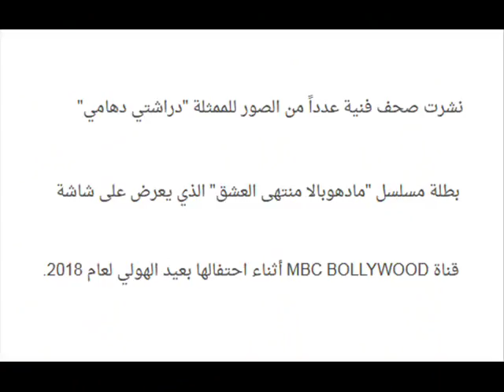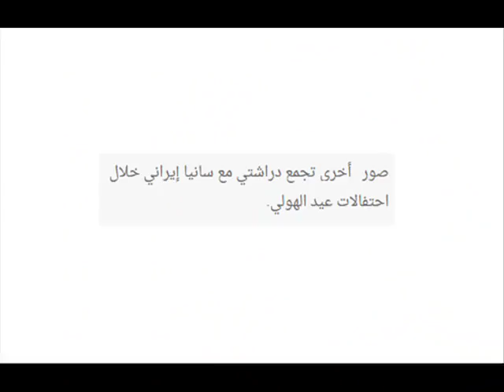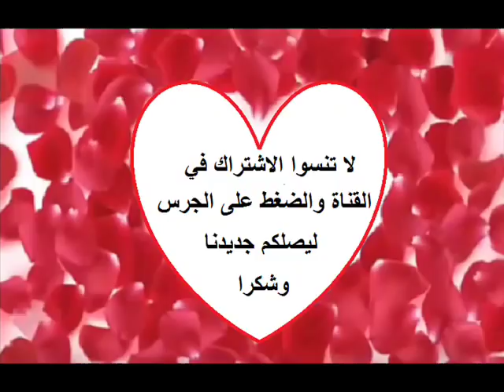شاهدوا كيف احتفلت النجمتين دراشتي دهامي وسنايا ايراني معا بعيد الالوان